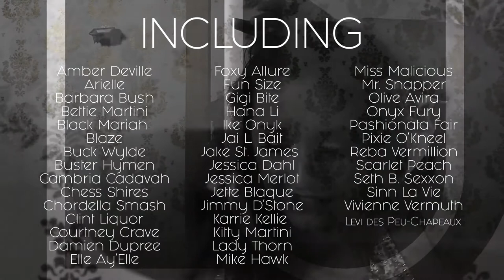Undefined Dallas Burlesque Episode 7 SIGNATURE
What makes you YOU on stage? Meet Dallas, Texas burlesque personalities Benjamin Dover, Draconis, Lillith Grey, May May Graves, Milo Cox, Rowdy Rory, Roxxy Reckless, Tasselled Squirrel, and Tequila Mockingbird. They have all the answers.